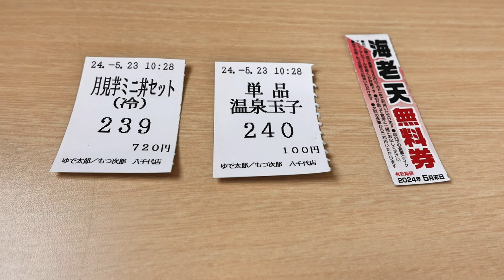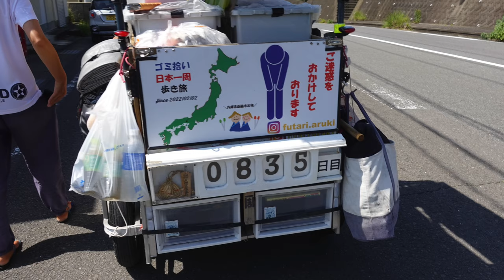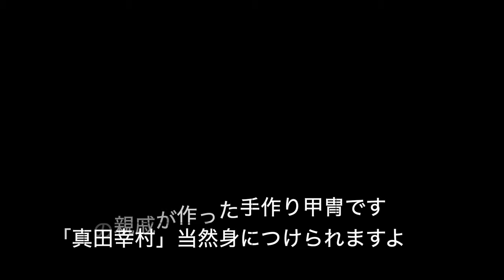【ゆで太郎】No.198. 期間限定 月見芋丼と海老天温玉ぶっかけそばでやんちゃ飯を喰らう ＃1637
ゆで太郎　八千代香魚団地店で期間限定の月見芋丼と海老天温玉ぶっかけそばでやんちゃして来ました。